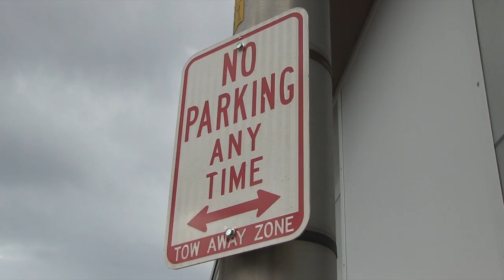Denver's First Bike Way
Denver's first "Bike Way" It will get you through downtown on 15th St.